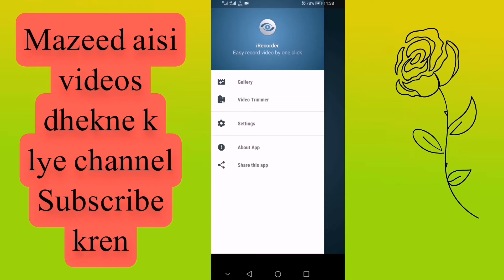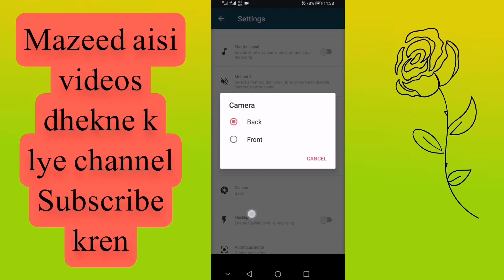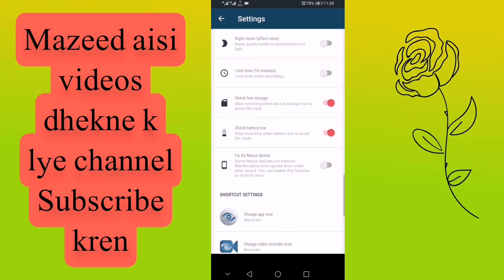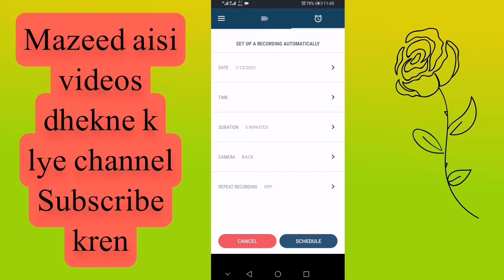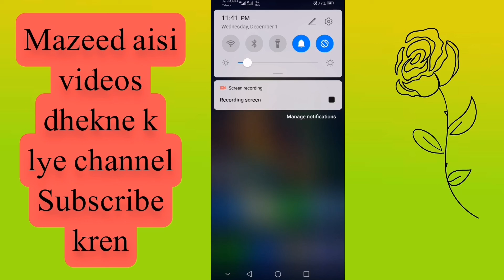Video Shoot || without Camera || Like || Subscribe || Share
Ab ap kisi ki b video bana skty hain wo b bina camera on kye mazeed janny k lye video pori dekhen or agr pasand aye to like or Channel Subscribe kren